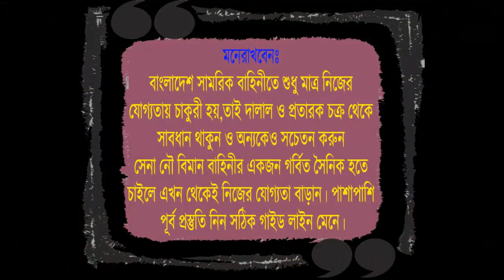যে প্রশ্ন গুলো প্রায় ভাইভাতে জিজ্ঞাসা করা হয় ! viva tips for Army Navy Airforce Police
🎯 ২০২৩ সালের সেনা নৌ পুলিশ বাহিনীর চাকুরীর প্রস্তুতি কোচিং করতে চাও ?
🎯 সেনা নৌ পুলিশ বাহিনীর চাকুরীর প্রস্তুতির জন্য সোলজার_ট্রেনিং_একাডেমী তে ভর্তি চলছে নতুন_ব্যাচে_ভর্তি_চলছে ফোন নাম্বার- 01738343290
নিজ যোগ্যতায় সৈনিক হতে চাইলে সোলজার ট্রেনিং একাডেমীর প্রস্তুতির এর বিকল্প নেই
১। মেডিকেলঃ(বিভিন্ন চেকাআপের মাধম্যে আপনাকে ফিট করানোর পরামরর্শ দেয়া হবে )
২। লিখিতঃ (বাংলা,ইংরেজি,গণিত,সাধারণ জ্ঞান,বিজ্ঞান বিষয়ের শর্ট সেজেশন ও সঠিক গাইড লাইন দেয়া হবে)
৩। মৌখিকঃ (গুরুত্ব পূর্ণ প্রশ্নের উত্তর ও সাইকোলজিক্যাল বিষয় শেখানো হবে)
৪। শারীরিকঃ (বিভিন্ন শারীরিক ব্যায়াম প্রাকটিস করানো হবে)